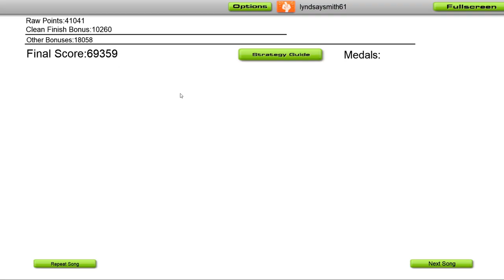GPF - Miracle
🎵 @therealgpf   - Miracle🎵